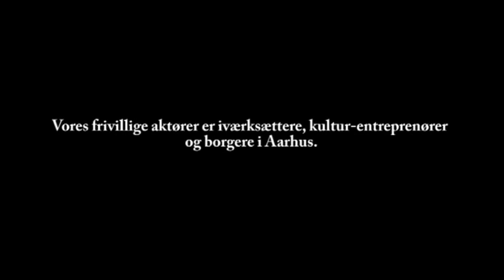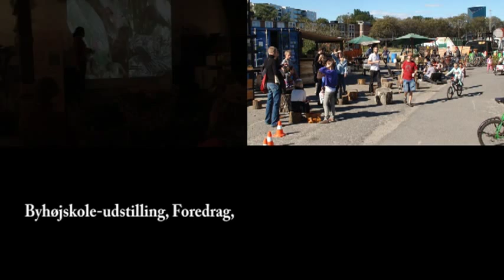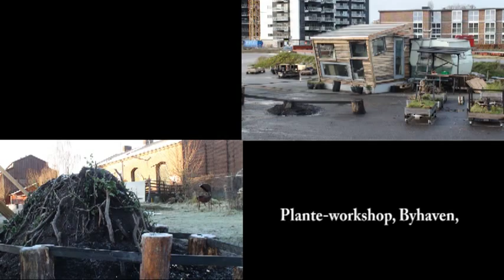Institut for ( X ) Godsbanen 8000 Aarhus Denmark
HAR DU EN BOBLENDE LYST TIL AT FÅ FØRT NOGET UD I LIVET?
Forskellige typer lokaler kan lejes til projekter af enhver karakter hos Institut for ( X ).
Arrangementer afholder vi ikke for dig, men vi stiller gerne lokaler til rådighed for dit projekt.

FIRE HUSE OG TO CONTAINERE /

Basen for Institut for ( X )'s projekter og eksperimenter.

A- huset / Kunsthal-A Kontorlandskab for enkeltpersoner og små virksomheder.
Her har den daglige ledelse for Institut for ( X ) kontor, og Bureau Detours benytter dette
som sit Aarhus-baserede projektkontor. I bygningen findes også fælleskøkken, systue,
et lille AV- rum, el- værksted, gæste-atelier for besøgende kunstnere, modelværksted,
mødelokale og udlejningshal.

I dag fungerer Hal A som udlejningshal for kulturlivet i Aarhus og showroom for Bureau Detours'
design og arkitektur fra forskellige projekter gennem de seneste år. Hal A er 195 m2 stor og
fremstår i dag som rå og rustik med synlig trækonstruktion. I lokalet er der en lille scene i
den ene ende.

B-huset Indeholder produktion og præsentation af musik.
Huset rummer 5 små øvelokaler og mix-studier, samt et kombineret øvelokale og
gildesal, godkendt til 80 personer. Øvelokalet huser til daglig to bands.
Gildesalen afholder løbende arrangementer.

C- huset /Træ- værksted Her bliver der bygget, designet og produktudviklet
møbler og mobile elementer i træ til Bureau Detours' projekter i Aarhus, Danmark og andre steder.
I tillæg er værkstedet base for eksperimenter og produktudvikling i arkitektur og design.

E´cole de la Conception en Révê aka Træ Universitetet afholder løbende kurser i Træværkstedet på
Institut for ( X ) og andre steder. Her bliver der undervist i forskellige former for træbyggeri.
Kurserne er bygget op efter moduler som er tilpasset den enkelte deltager. Forudsætninger er blot,
at man er selvstændig, og at man har let kendskab til værktøj.

D- huset Projekter og organisationer er lejere, der har midlertidigt ophold i D-huset. På nuværende
tidspunkt er det aftalt, at Feltkøkkenet kan opholde sig midlertidigt i D-huset som projektafvikler.
Bygningen er under udvikling, og andre lejere kan på et senere tidspunkt f.eks. være Kaospilot-projekter,
Arkitekskole-projekt eller Ecole de conception en Rêve.

for contact and information